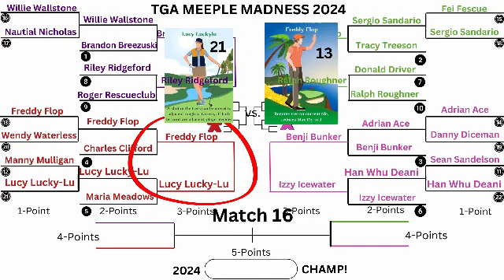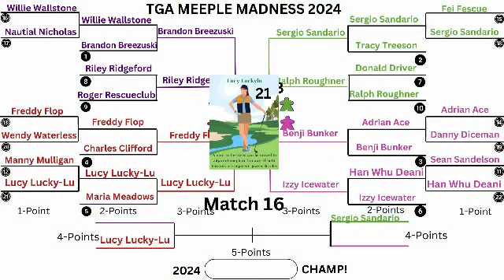Meeple Madness Match 16, #21 Lucy Lucky-Lu vs. #13 Freddy Flop, who will advance?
2024 Meeple Madness Pro-Player Tournament Challenge